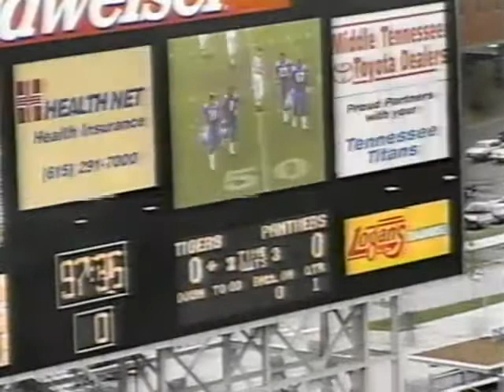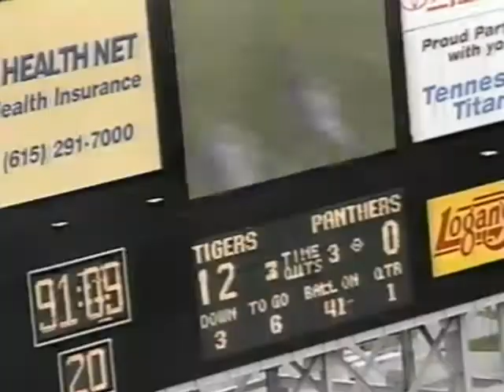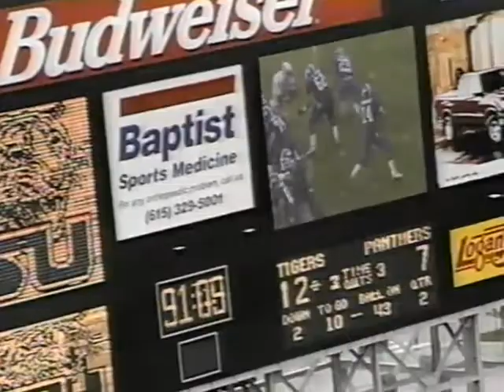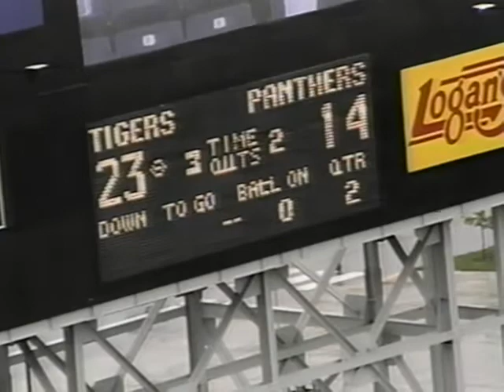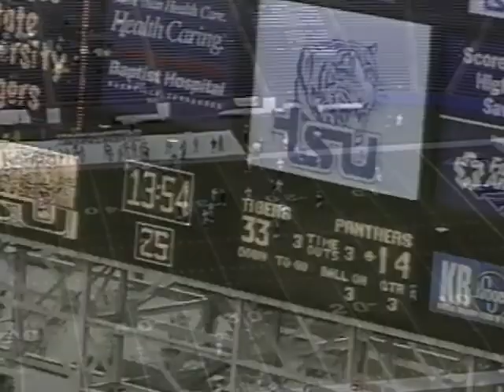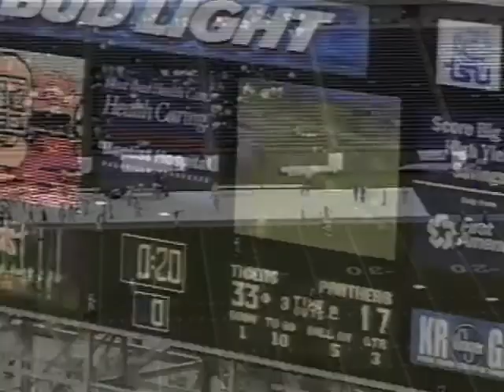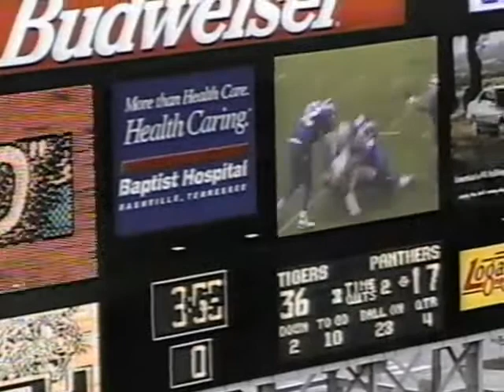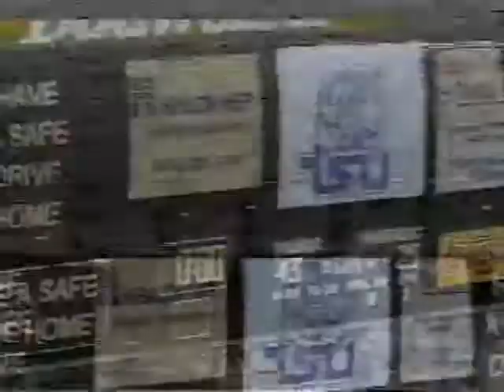1999 Tennessee State University vs. Eastern Illinois University Football.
Final:  43 - 25 TSU!